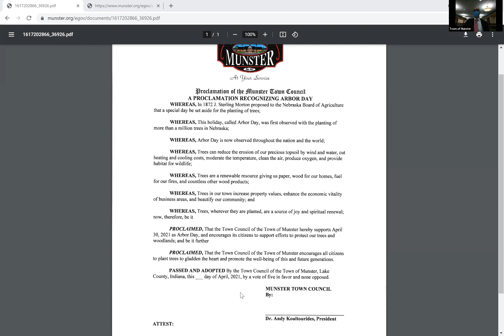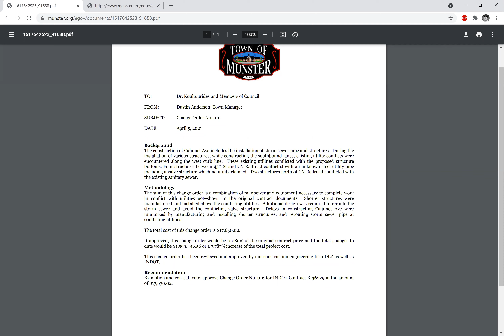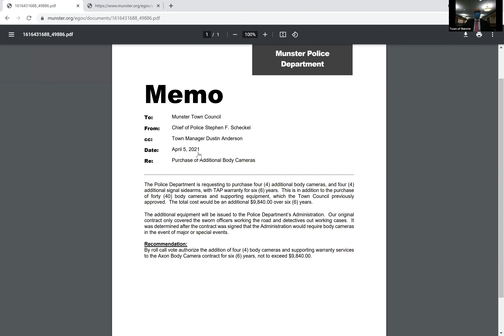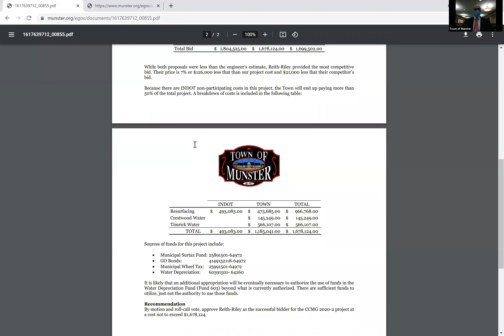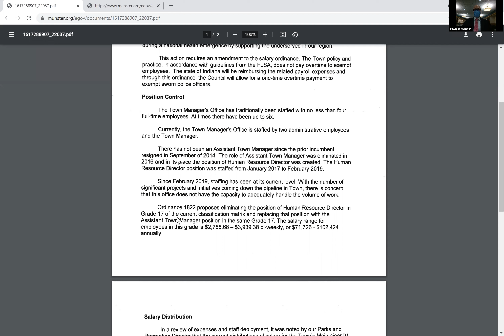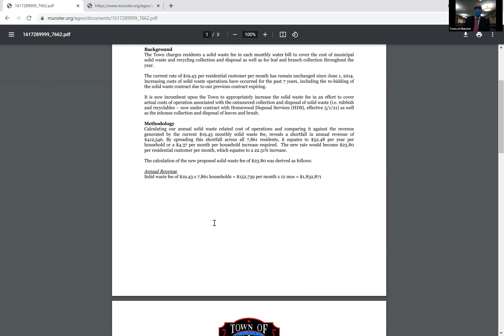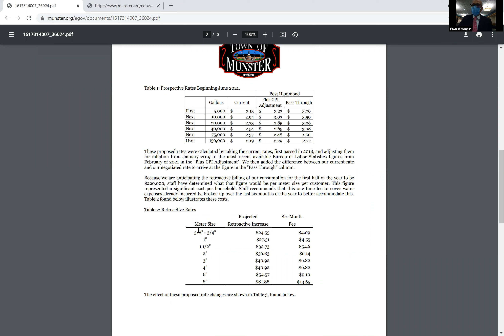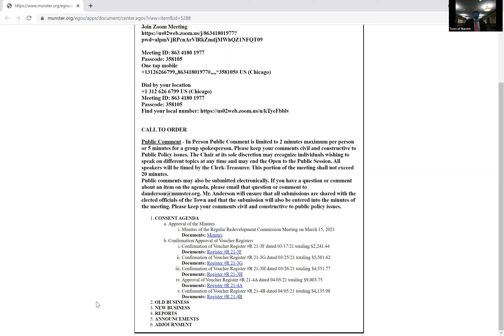Munster Town Council and Redevelopment - April 5, 2021